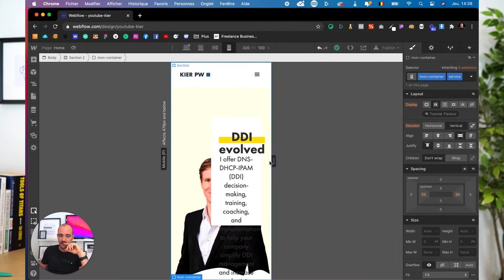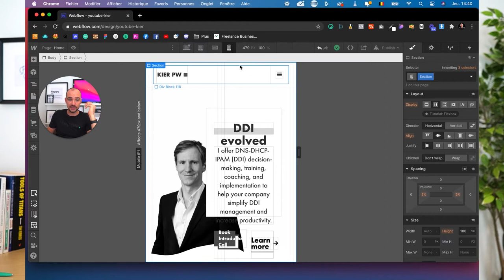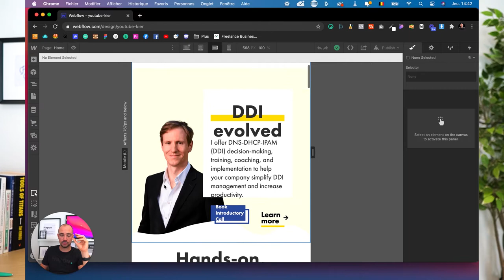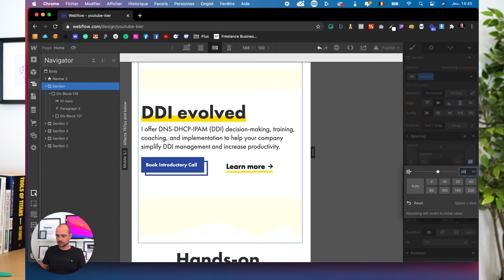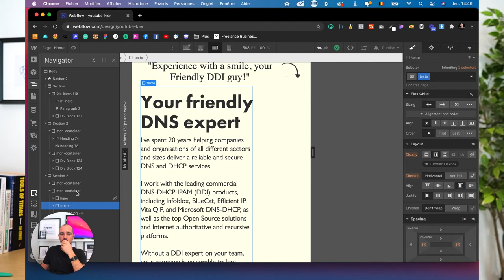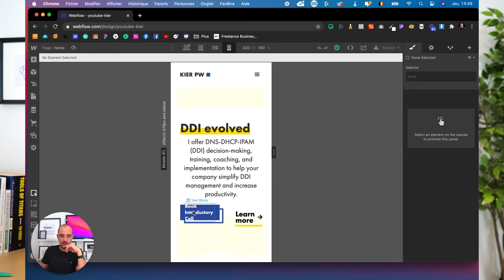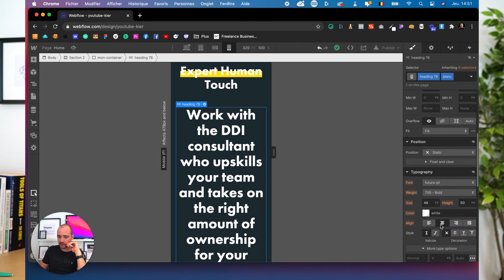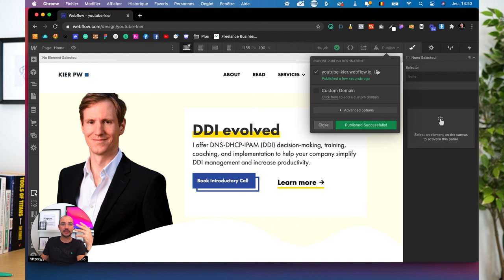Episode 7 : La version mobile : Tablette, Smartphone horizontale & verticale sur Webflow - 2020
// À propos

// Ressources

// TimeStamp
0:00 Intro

HELLO

OUTILS WEB

COPYRIGHT

SOCIAL